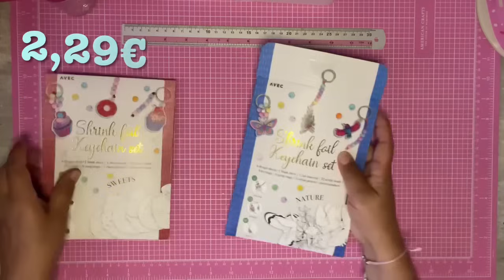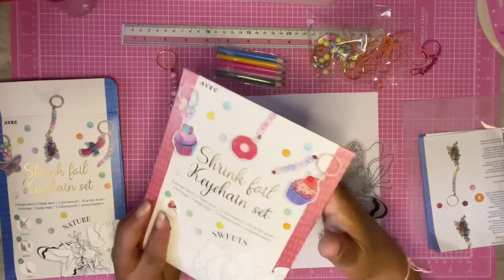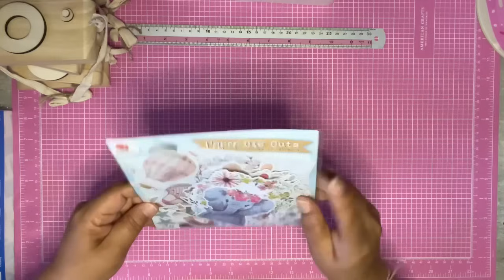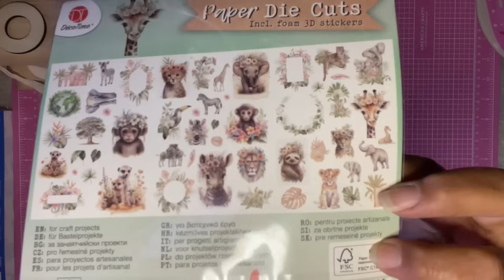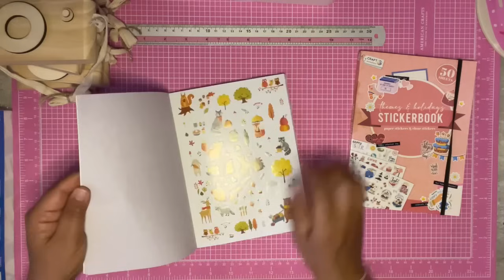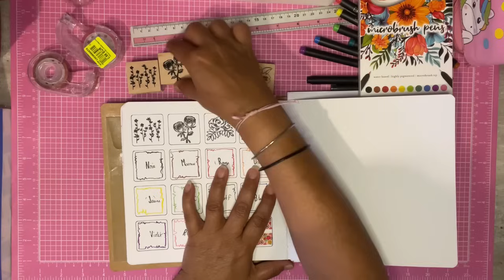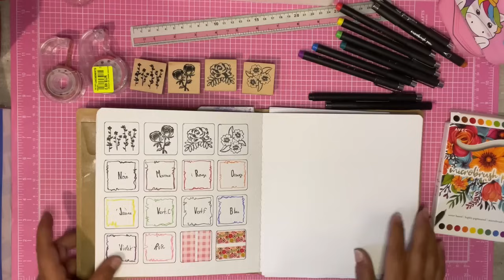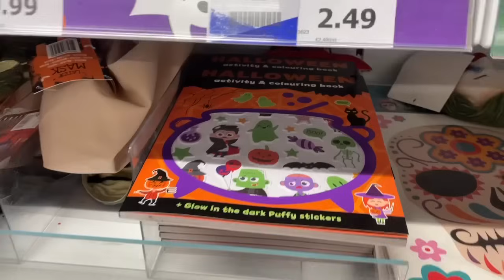HAUL LE PLEIN D’IRRÉSISTIBLES PÉPITES ACTION & NOZ